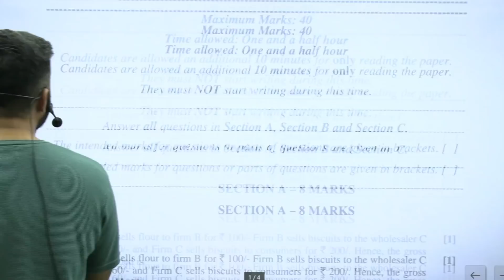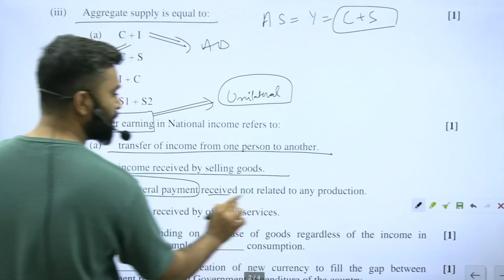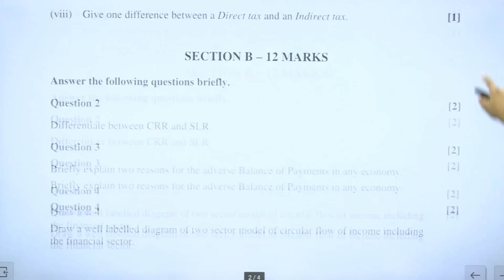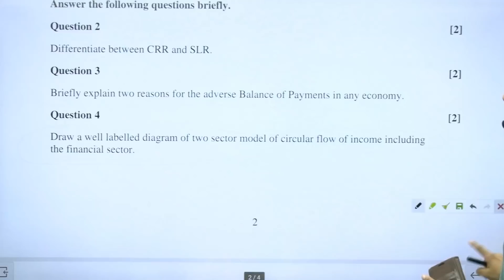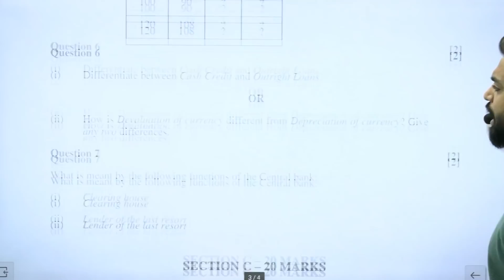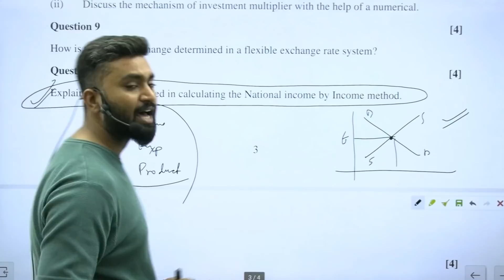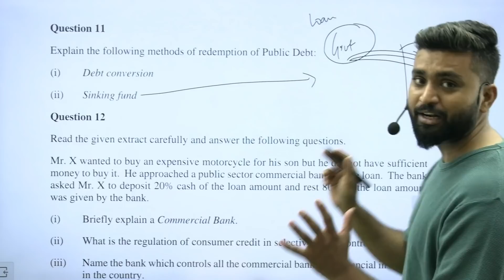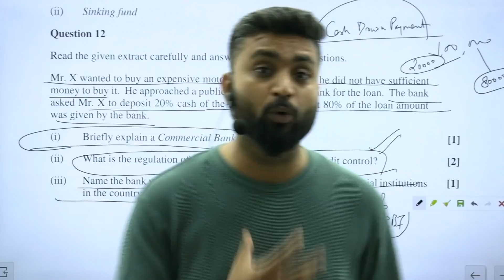Economics specimen paper solved! | Economics Boards 2022